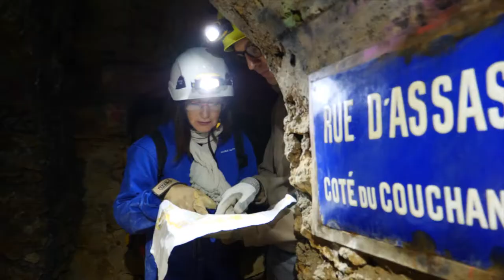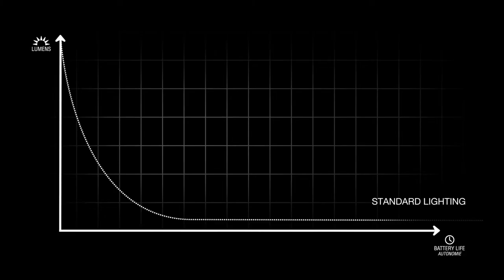PETZL DUO Z2 | Налобный фонарь